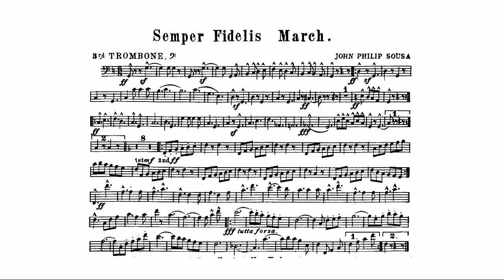Semper Fidelis March:3rd Trombone By John Philip Sousa